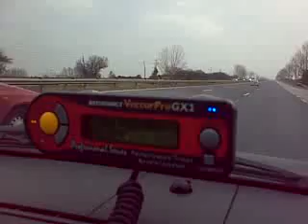SAAB 9-3 2,2 DTI test run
400m test run